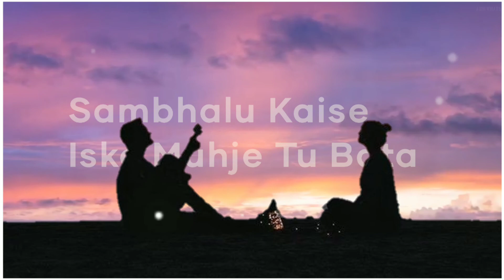Dekha Jo Tumko | whatsapp status || Mohabbat Ho Na Jaye| 4k whatsapp status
Song Lyrics:

Dekha Jo Tumko Yeh Dil Ko Kya Hua Hai Lyrics
Dekha jo tumko yeh dil ko kya hua hai
Meri dhadkanon pe yeh chhaya kya nasha hai haan
Mohabbat ho na jaaye, deewana kho na jaaye
Sambhaalun kaise isko mujhe tu bata haan

Bheegi bheegi alkon se, chori chori palkon se
Kyun mera sapna churaaye
Jhuki jhuki ankhiyon se, dheere dheere batiyon se
Kyun mujhe apna banaye
Meri nazron pe chhaaye, khushbu ke jaise aaye
Mera tan man mehkaaye
Saanson mein yeh pal pal jaane kaisi halchal
Kuchh bhi samajh mein na aaye
Shararat ho na jaaye, mohabbat ho na jaaye
Sambhaalun kaise isko mujhe tu bata

Meri hai yeh mushkil ab to yeh mera dil
Bas mein huzoor nahin hai
Itna bata de mujhe kaise samjhaaun tujhe
Mera yeh kusoor nahin hai
Chahein hum chahein bhi to, pehre lagayein bhi to
Kaise din raat ko rokein
Aag bina yeh jale, zor na koi chale
Kaise jazbaat ko rokein
Yoon chahat ho na jaaye, mohabbat ho na jaaye

status video download for whatsapp,
new status 2018 video download,
30 seconds whatsapp status video download,
dekha jo tumko pagalworld,
dekha jo tumko mp3 320kbps,
dekha jo tumko yeh dilko kya hua hai mp3 song,
dekha jo tumko hd song download,
dekha jo tumko yeh dilko kya hua hai status,
dekha jo tumko female version,
dekha jo tumko whatsapp status video download,
dekha jo tumko whatsapp status download,
dekha jo tumko kasoor most romantic status download,